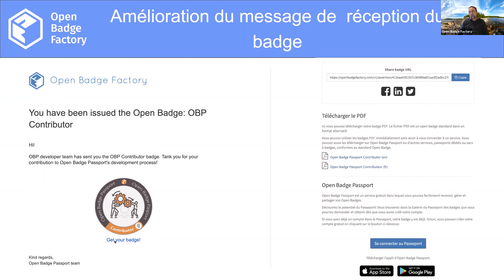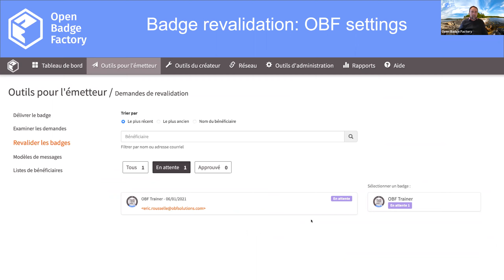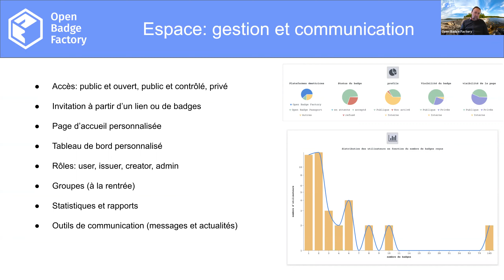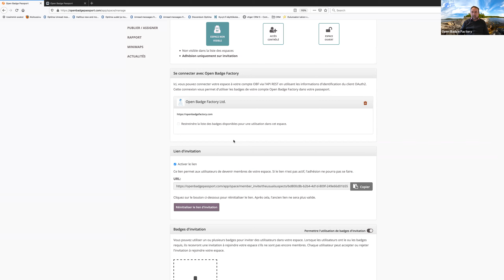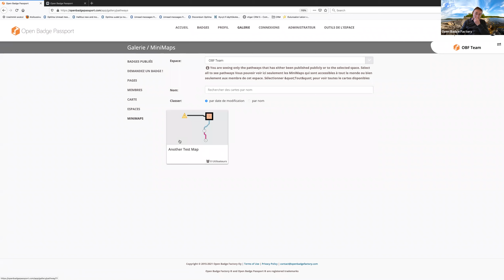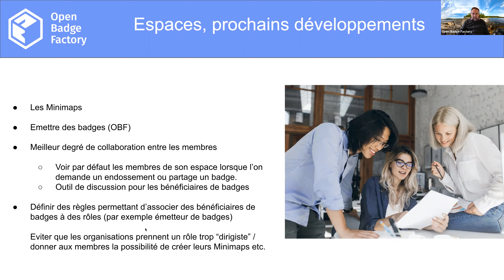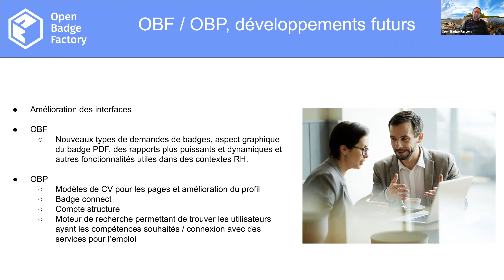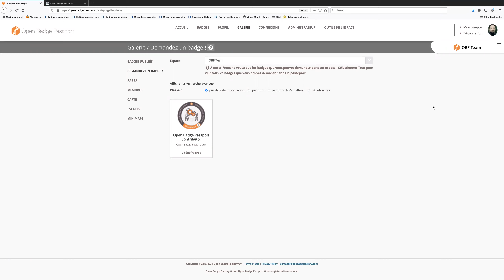OBF Academy - Que permettent les nouvelles fonctionnalités d’OBF et d’OBP?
Au cours de ce webinaire Eric Rousselle présentera les nouvelles fonctionnalités d’Open Badge Factory et d’Open Badge Passport, tout particulièrement les espaces, les minimaps et les objectifs d’OBP et la vérification blockchain ainsi que le système de revalidation des badges d’OBF.